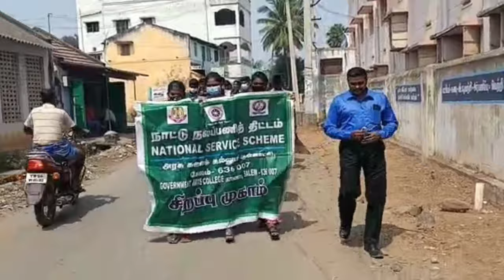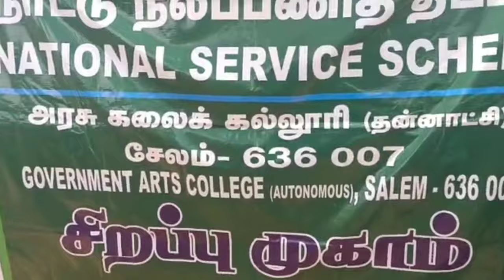Govt Arts College(A),Salem-7 NSS Special Camp video COURTESY: NSS SONG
NSS Special Camp Govt Arts College (A), Salem-7  NSS Special Camp video COURTESY: NSS SONG